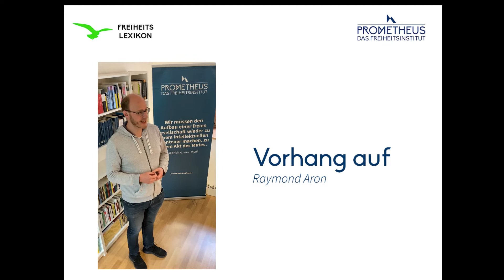Vorhang auf: Raymond Aron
Raymond Aron war ein französischer Philosoph und Soziologe, der sich insbesondere mit Totalitarismus, Ideologien und außenpolitischen Fragen beschäftigt hat.

PD Dr. Matthias Oppermann ist Abteilungsleiter Zeitgeschichte bei der Konrad-Adenauer-Stiftung. Er hat über Raymond Aron promoviert und sich über die Entstehung des britischen Liberalkonservatismus im frühen 19. Jahrhundert habilitiert.

Unser Video-Projekt "Vorhang auf" erscheint begleitend zu unserem Freiheitslexikon Mit den Autoren des jeweiligen Artikels führen wir ein Interview über Personen und Themen, die eine wichtige Rolle für die Sache der Freiheit gespielt haben.

Timestamps:
0:00 Einleitung
1:07 Aron. Eine spannende Persönlichkeit
5:26 Was Aron uns über die politische Polarisierung lehrt.
14:39  Wie kann sich die Politik gegen autokratische Einflüsse aus China usw. behaupten?
23:31 Macht die Möglichkeit der Selbstkritik liberale Systeme schwächer gegenüber den totalitären?
26:15 Die Unterschiede des Konservativen und des Liberal-Konservativen am Beispiel Aron
34:34 Abspann